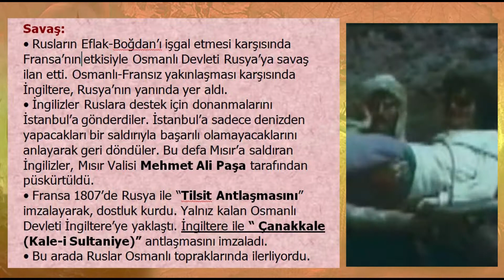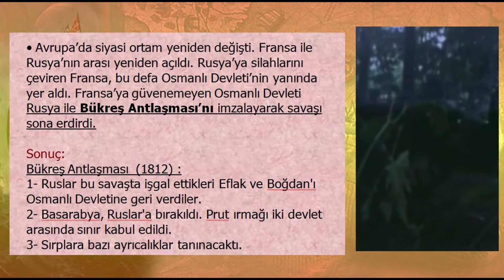Dağılma Dönemi Bükreş Antlaşması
Dağılma dönemi Osmanlı Rus Savaşları ve Bükreş Antalaşması